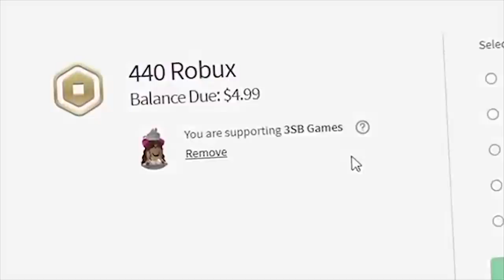This NOOB Tried To STEAL OUR NEON GIRAFFE in Adopt Me! (Roblox Adopt Me)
Hey guys! Today we met a strange NOOB who wanted to STEAL OUR NEON GIRAFFE! We hope you enjoy!

3SB Kellie, Michael, and Jack!!